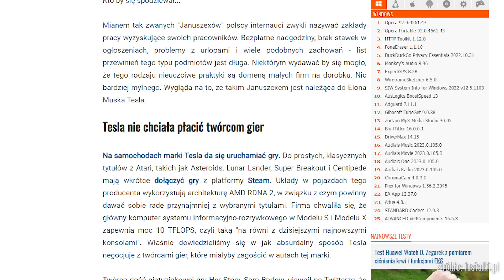WRAPNEWS 037 - Darmowa gra... za $30?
Produkcja: Zbyszek "Kebab" Piotrowicz
Tekst: Paweł Chrzan
Montaż: Świeży

00:00 Awaria Instagrama
01:20 Horror w Ikei
02:59 Dwarf Fortress na Steam
04:07 Gry na Teslę
05:23 Reklamy w terminalu Ubuntu

Muzyka:
Casey Calhoun